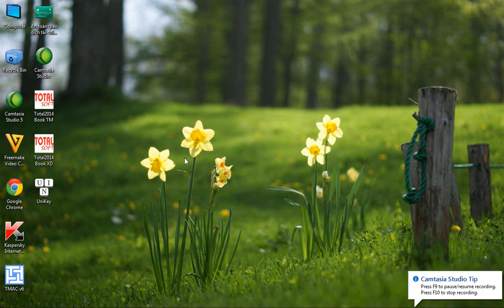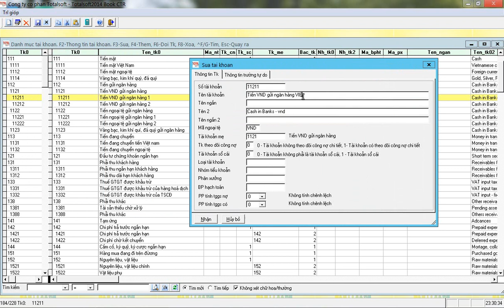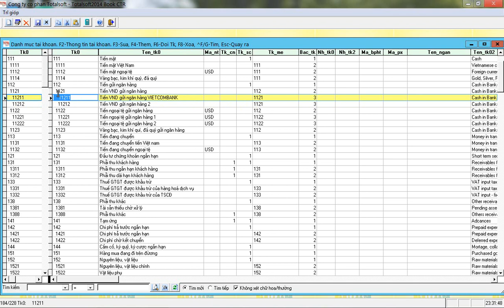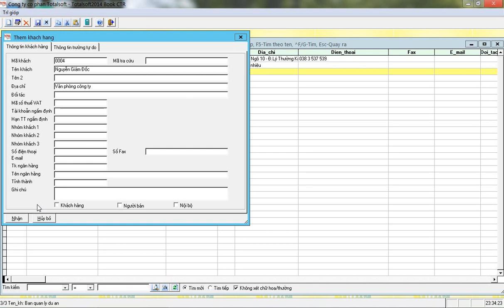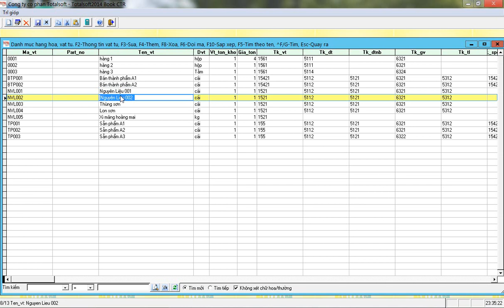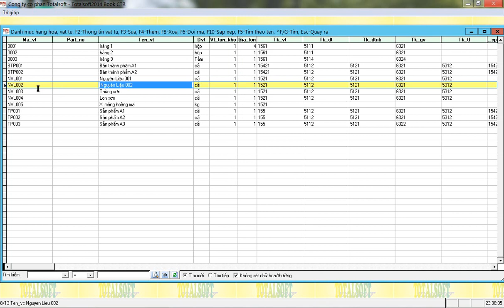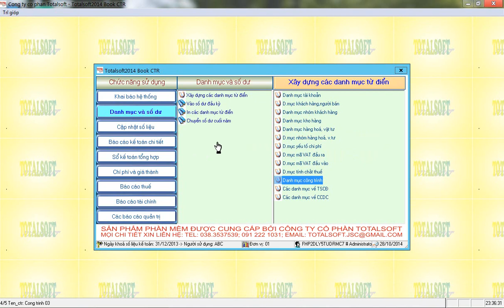Cập nhật danh mục trong Book XD